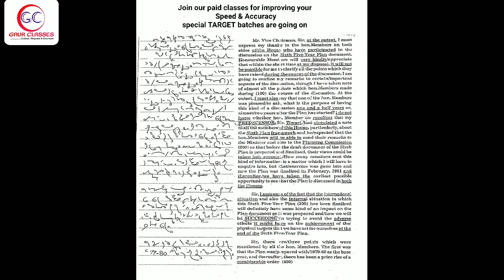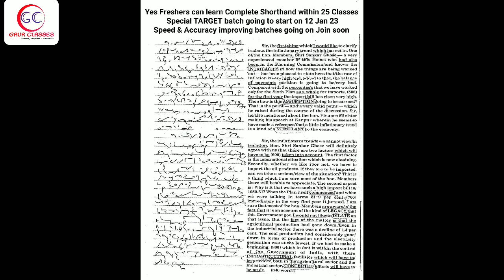Tr 43 | 100 WPM English Dictation | SSC Shorthand by Achal Gaur